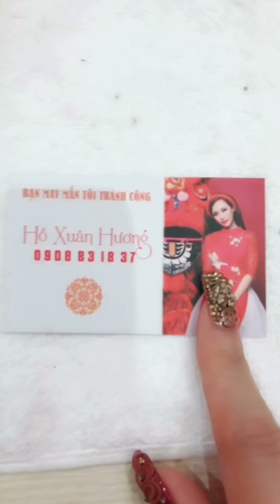Hồ Xuân Hương gặp đối thủ giống mình như hai giọt nước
Sáng : 9h  12g  Chiều : 13h 30  7h tối
 Khách Lưu Ý xem kỹ trước khi book để tránh mất thời gian 2 bên :
 Nốt ruồi tiền tỷ : 900k ( k xem Phong Thuỷ )
 Cải Vận : 1500k ( có xem Phong Thuỷ )
 Xem ONLINE FACETIME : 1000k
 Nốt ruồi tiền tỷ + cCải Vận + Xem Phong Thuỷ : 2000k
Thay Đổi Cả 1 Đời Người Miễn Bàn Về Giá Cả  . Bạn nào mặc cả giá mình từ chối k nhận làm   xem online hoặc facetime vui lòng chuyển khoản
TK VIETCOMBANK: 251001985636 (Chi nhánh Quận 5 - chuyển cho Hồ Xuân Hương)
Hotline BOOK LỊCH : 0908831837 - Quản lý của Hương.
Đ/C: Hẻm 62 Lâm Văn Bền - Q.7 (trường Nguyễn Hữu Thọ - đối diện là đường 17, chạy vô đường 17, nhìn bên phải số nhà 75/1A - đối diện có quán cafe)